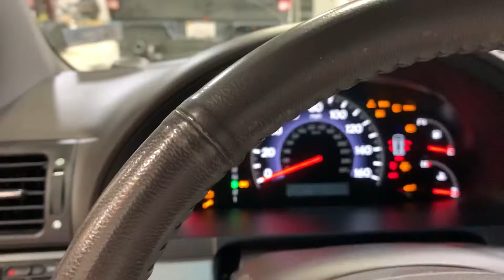10 Honda Odyssey EXL 80k Ocean Mist